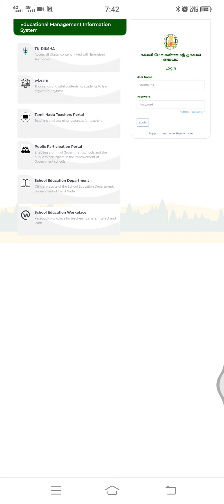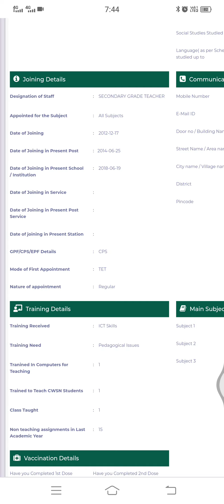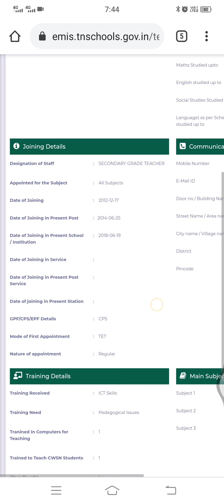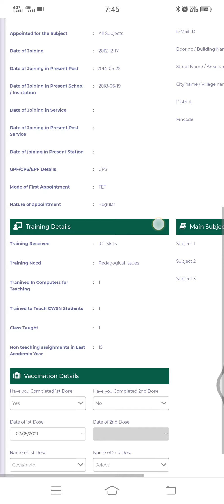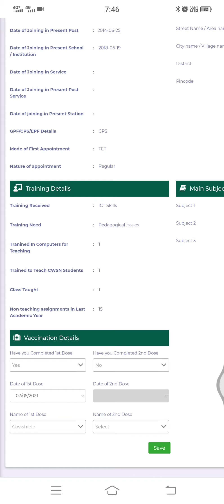ICT TRAINING/DAY-3/EMIS/TEACHER ID LOGIN/MY PROFILE UPDATE/COMMUNICATION DETAILS/VACCINATION DETAILS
Today assignment (08/09/21)